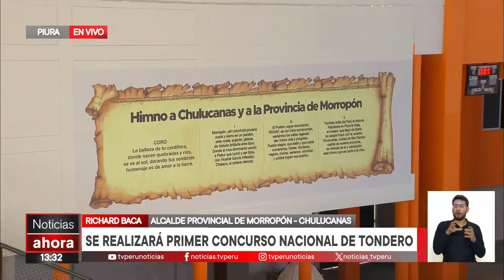Piura: IRTP transmitirá el Primer Concurso Nacional de Tondero que se realizará en Chulucanas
🔴El Instituto Nacional de Radio y Televisión del Perú (IRTP) llevará a los hogares de todo el país las incidencias del Primer Concurso Nacional de Tondero, el cual se llevará a cabo en Chulucanas, provincia de Morropón, región Piura.

📌Foto: Andina.

En TVPerú Noticias, el canal de todos los peruanos, te damos información actualizada sobre Perú, Latinoamérica y el mundo, incluyendo noticias nacionales, deportivas, culturales, económicas, tecnológicas y cobertura de actividades oficiales de la presidenta Dina Boluarte y del presidente del Consejo de Ministros, Gustavo Adrianzén, y otros ministerios. Transmitimos programas en vivo a través de streaming y somos el canal informativo del Instituto Nacional de Radio y Televisión del Perú (IRTP).